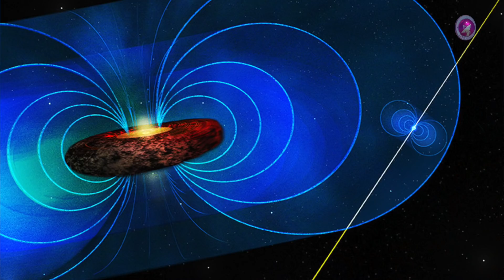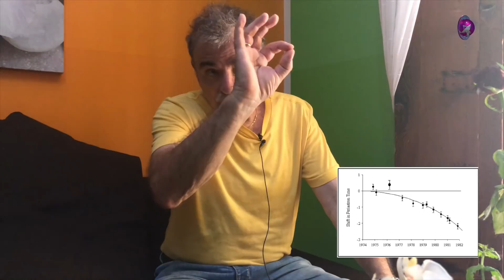Cine y ciencia en ARECIBO: Contact, extraterrestres y púlsares.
En el radiotelescopio de Arecibo se rodó la icónica película Contact; se proporcionaron datos reales para la búsqueda de vida inteligente más allá de la Tierra; y se hicieron cálculos muy afinados utilizando púlsares que les valió un premio Nobel. Entrevista a Daniel Altschuler, exdirector del telescopio.